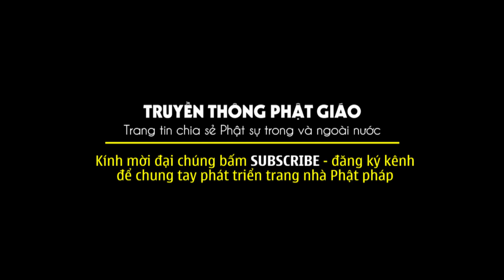2 vấn đề CẦN NHẬN BIẾT ngay lúc NGUY NAN này - Lời chia sẻ đầy sâu sắc